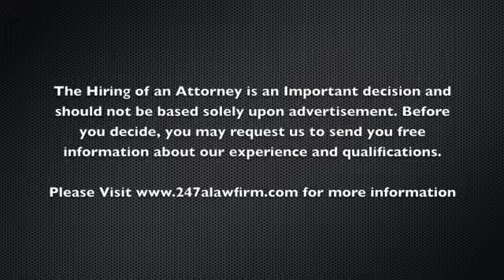Benifits of Chapter S Corporation or C Corporation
what are the benefits benifits of Chapter S corporation or C corporation, i with Attorney Hector A Pena and Eduardo D Fons from 24/7 a Law Firm, P.A.